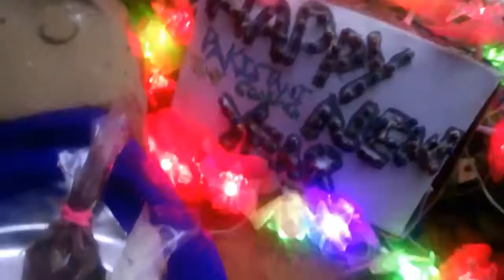Minature cup cake new year special |Happy New year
Hello everyone l hope all doing good and safe

Mini oven

mini soil clay building

mini charpai